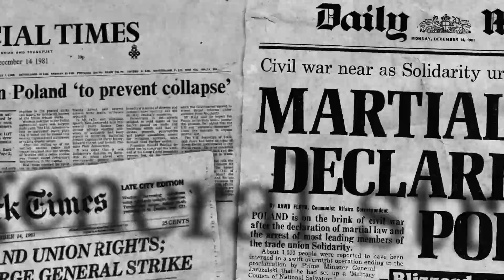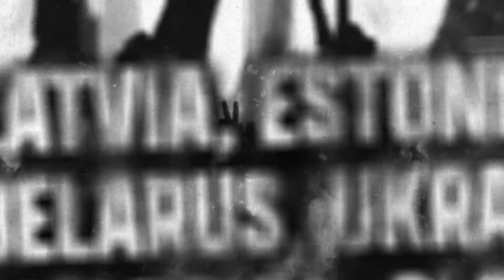„The Light of Freedom: The story of Polish resistance against communism under martial law”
archives: IPN Archive, Alamy/BE&W, Courtesy of the Ronald Reagan Presidential Foundation and Institute
soundtrack:
Ostatnia szychta na KWK „Piast” by Michała Grobelny
Copyright by Fundacja Przyszłość Pokoleń